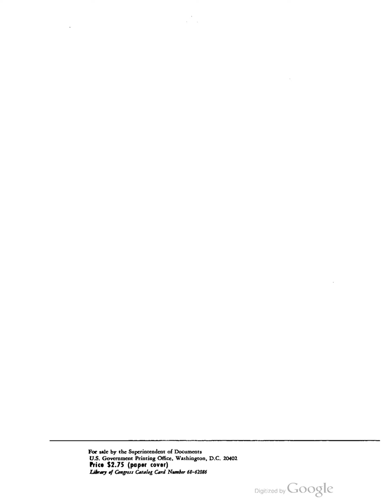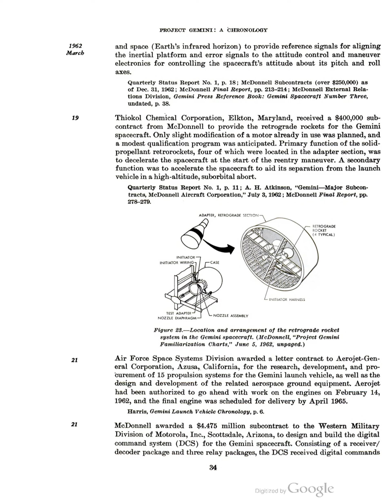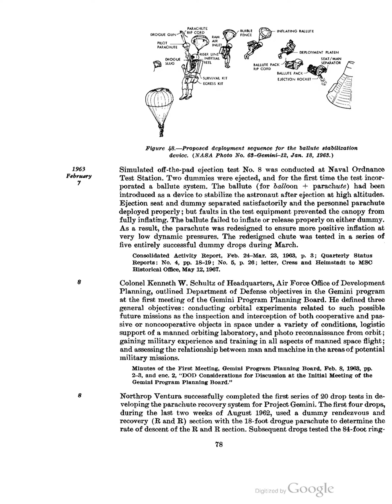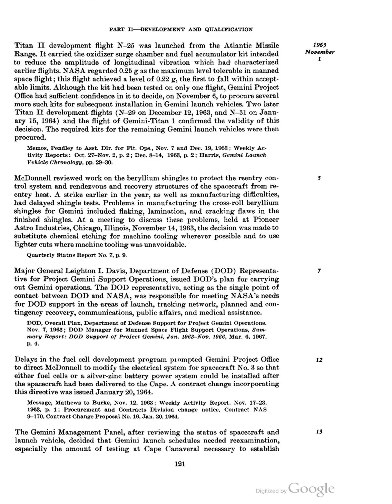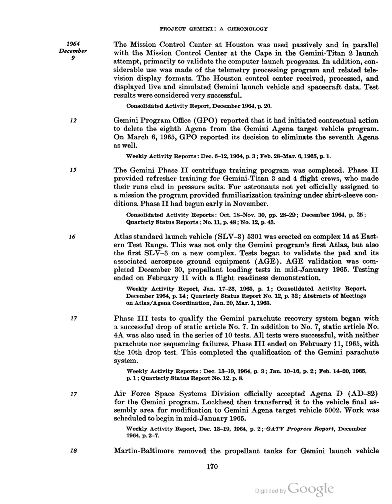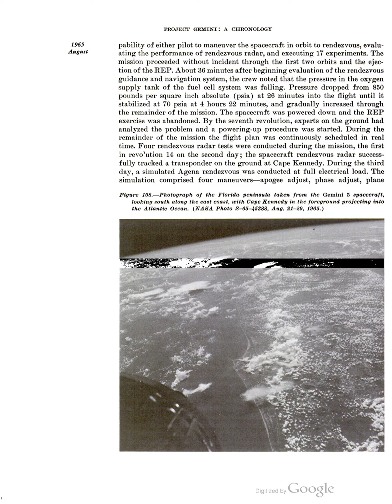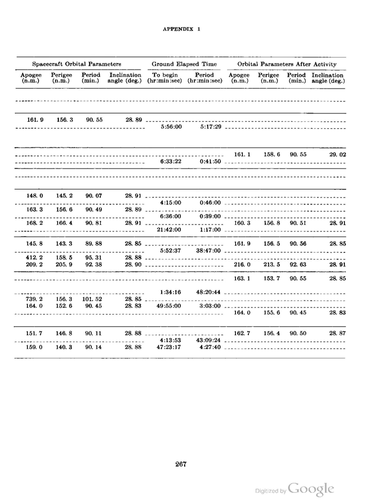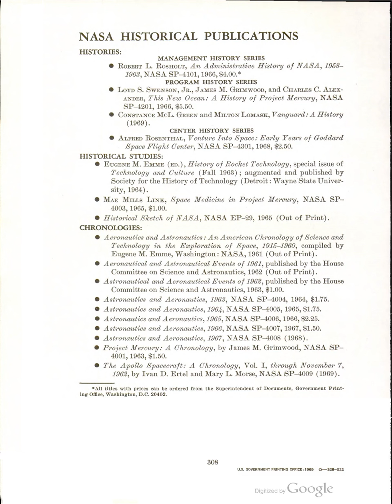Project Gemini. A Chronology NASA 1969, Barton C Hacker, James M Grimwood, Peter J Vorzimmer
Author(s): Barton C. Hacker, James M. Grimwood, Peter J. Vorzimmer

Publisher: NASA, Year: 1969

Gemini was one of the early pioneering efforts in the developing space capability of this nation. The initiation of this program was timed to take advantage of the knowledge gained in our first series of manned space flights - Project Mercury. The Mercury program successfully demonstrated manned orbital flight. Perhaps more important it provided extensive information on how to build and fly spacecraft for the more complex missions yet to come. Drawing on this experience, the Gemini program was able to produce for its time a highly flexible space vehicle of considerable operational capability. These characteristics enabled a rapid expansion of American flight horizons.

The most significant achievements of Gemini involved precision maneuvering in orbit and a major extension of the duration of manned space flights. These included the first rendezvous in orbit of one spacecraft with another and the docking of two spacecraft together. The docking operation allowed the use of a large propulsion system to carry men to greater heights above Earth than had been previously possible, thereby enabling the astronauts to view and photograph Earth over extensive areas. Precision maneuvering was also employed during the very high speed reentry back to the surface of Earth, enabling accurate landings to be made. The length of our manned space flights was extended to as long as 14 days, a duration that has yet to be exceeded as of this writing, although this was accomplished about three years ago.

Of great general interest were the investigations of the operations of an astronaut outside the confines of his spacecraft, protected from the hard vacuum of space by his pressurized space suit. These extravehicular activities did in fact produce some difficulties, but, in the end, highly successful operations were conducted.

All of these activities have greatly contributed to expanding activities in space that we now have underway or will be forthcoming. In Apollo, the program involved with landing men on the lunar surface, the crews must be transported roughly 240,000 miles to the Moon and then back to Earth. This trip will take a week or more. The Apollo spacecraft must perform a rendezvous not near Earth but out at lunar distances in order for this mission to be successful. Once again, the astronauts must leave their spacecraft and, in their pressure suits, step out onto the lunar surface so that scientific exploration can be conducted. The fact that all of these things were initially demonstrated and then investigated further in a number of the Gemini missions greatly aids the development of the more difficult missions that we are about to undertake.

Perhaps the most significant aspect of the Gemini program was the manner in which the astronauts contributed to the success of each mission. In the flying of the spacecraft, in the management of the systems, in the overcoming of problems, and in the aid to attainment of important scientific and technological information, their presence enhanced greatly the success of the program. They were backed up by a large and dedicated team of people here on the ground who designed, developed, and checked out the vehicles and controlled the flights. The Chronology presented herein as a factual presentation of events taken primarily from official documentation of the program. It, therefore, cannot reflect many of the "behind the scenes" activities so important to the conduct of a successful program involving exploratory endeavors. The high motivation to make the Gemini program work, the rapid reaction in overcoming difficulties, large and small, and the attention to detail are all factors contributing to the ten successful manned flights which provided nearly two thousand man hours of direct space flight experience.